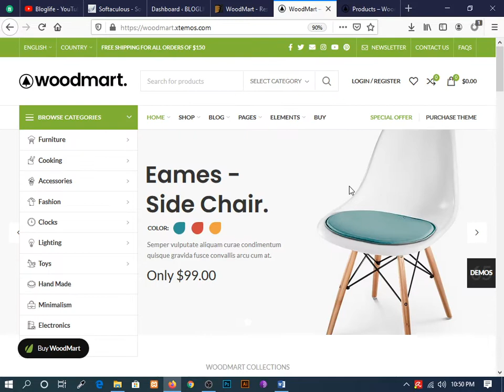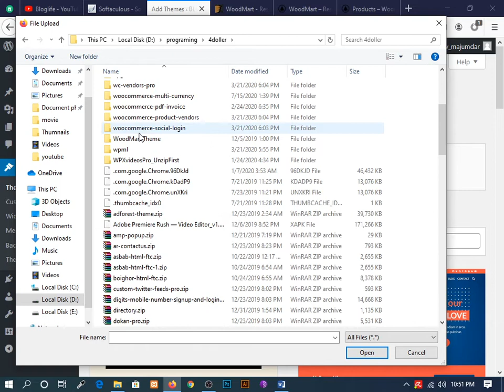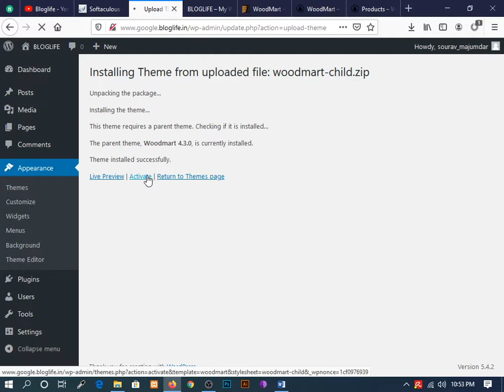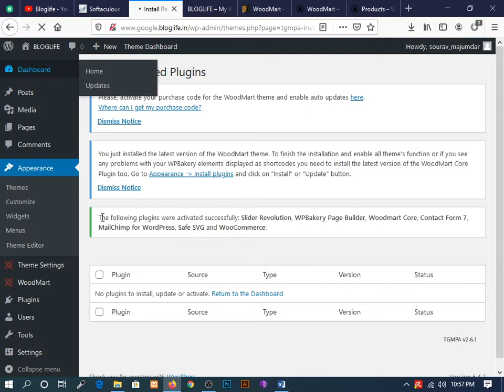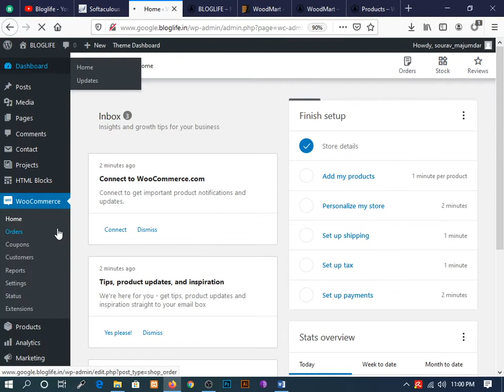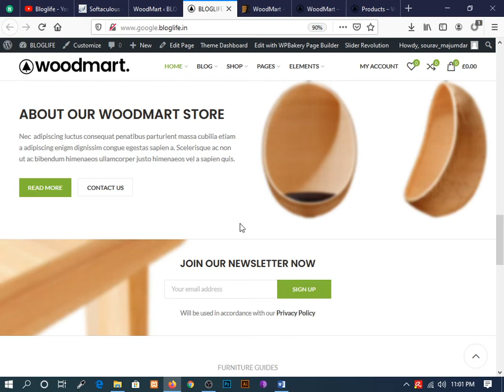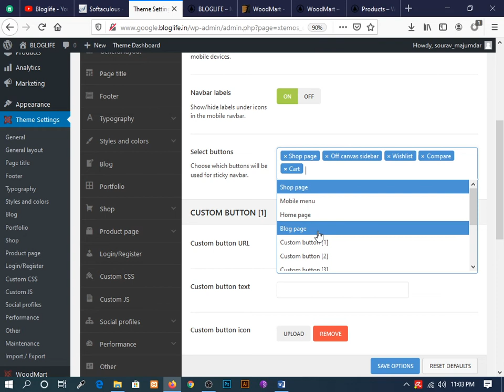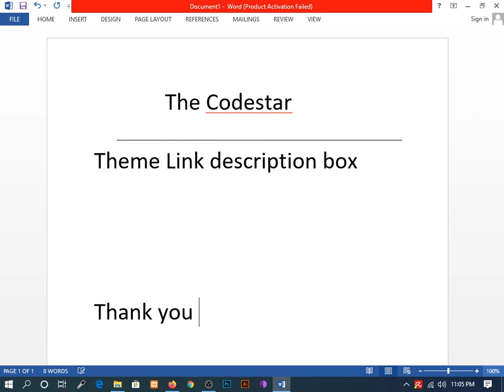How to create E-commerce website in 10 minutes (WordPress-2020)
Hello friends!

We provide advanced information from WordPress Basics here such as customizing WordPress themes, setting up plugins, adding features through additional coding or troubleshooting minor issues. Where easy for your convenience and presented via video.

WOODMART : This theme arrow is enough to create a professional E Commerce website.
With this theme arrow you can create any kind of online shopping website like organic shop, beauty shop, electronic shop.
There are millions of demos in this theme that match your business, you can import it, there is also a quick view system for product view chores so that the customer does not have to go to the product page and a half, mega menu, slider, banner image, and you have a lot of features. You can add by page builder, here you can add multi vendor very easily.

ecommerce website
woodmart theme